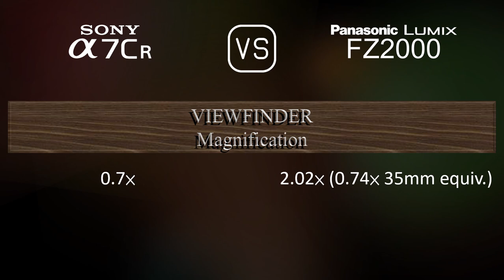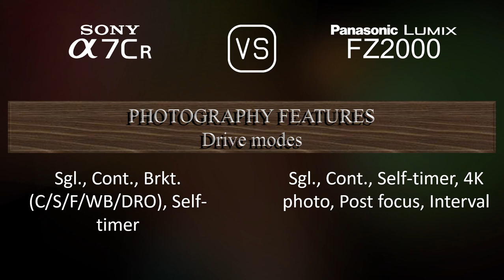Sony A7CR vs. Panasonic Lumix FZ2000: A Comparison of Specifications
This video overviews the Sony A7CR and the Panasonic Lumix FZ2000 in a parallel comparison of specifications.

00:25 LAUNCH
00:33 BODY
00:40 SENSOR
01:01 IMAGE
01:16 OPTICS & FOCUS
01:58 SCREEN
02:16 VIEWFINDER
02:30 PHOTOGRAPHY FEATURES
03:24 VIDEOGRAPHY FEATURES
03:38 STORAGE
03:42 CONNECTIVITY
04:07 PHYSICAL
04:24 MISC